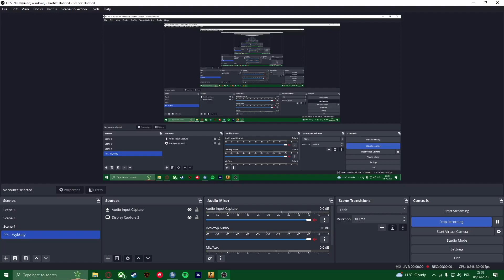5 06 23 2inferno HD 1080p